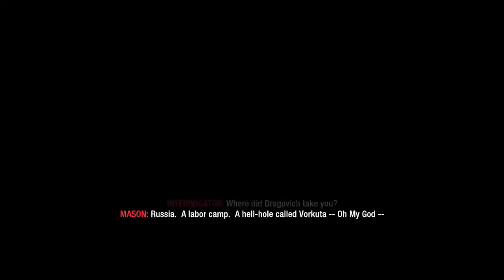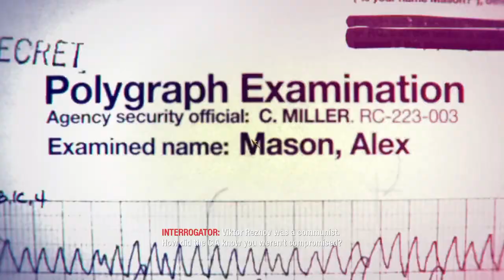Call of Duty Black Ops 1 Part 2 Vorkuta